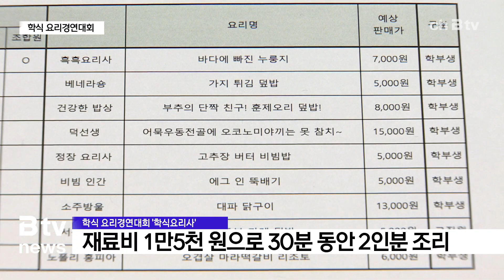학생식당 신메뉴는?...한기대 '학식 경연대회'(천안)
경연 시작과 함께 참가자들이 분주하게 움직입니다.

재료를 손질하는 모습이 요리사 못지않습니다.

한국기술교육대학교의 학식 경연대회 ‘학식요리사’입니다.

학생식당에 선보일 새 메뉴를 개발하는 건데,
30분 동안 재료비 1만5천 원으로 2인분의 음식을 만들어야 합니다.

맛과 영양은 기본이고, 소비자들의 선호도와 모양,
실제 메뉴로 이어질 가능성까지...

심사 기준도 까다롭습니다.

“(되게 진하게 하신 거네요?) 약간 물 없이 해가지고,
두부에다가 팽이버섯 넣고, 다진 고기 넣고 했거든요. (위
에 가니시(곁들임)는 없어요?) 볶음 고기로 해가지고, 참
깨랑 같이 올리려고 하거든요.”

이번 대회의 우승은 ‘비빔밥’이라는 평범할 수 있는 메뉴에

고추장 버터를 가미해 심사위원들의 입맛을 사로잡은
‘정장 요리사’팀에게 돌아갔습니다.

[장필근·정예림/한국기술교육대 학생]
“저희는 비빔밥에 특별함을 더하기 위해 고추장 버터를 사용
한 비빔밥을 만들었습니다.
저희 메뉴 이름은 고추장 버터를 곁들인 비빔밥입니다.”
“처음엔 그냥 같이 요리를 해보자는 경험상으로 나온 거였는
데, 생각보다 결과가 좋게 나와서 한편으로는 당황스럽고 또
뿌듯한 기분이 듭니다.”

올해로 9회째인데
해를 거듭할수록 참가자들의 실력도 높아지고 있습니다.

[유길상/한국기술교육대 총장]
“이러한 행사를 통해서 학생들이 식재료를 생산하는 분들,
유통하는 분들, 보관하는 분들, 또 요리하는 분들 모든 분
들에 대한 어떤 감사함을 배우고 서로 이 과정을 통해서 협
동정신을 배우는 소중한 경험 학습의 기회라고 생각합니다.”

한편, 이날 경연대회에 출품한 요리 대부분은
실제 학생식당 메뉴로 활용할 예정입니다.